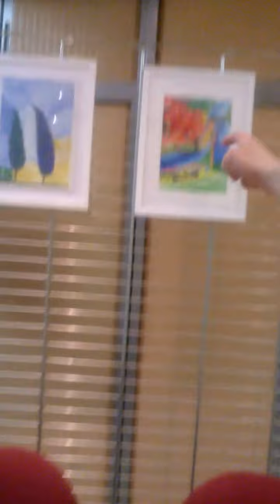le peintre Mikaël de Vinci interviewé par Jacques Halbronn et Evelyne Régeard-Todaro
Exposition au Club  Unesco  173, rue de Charenton  75012 Paris
Association ORIAN 130 avenue de la République  94100 Vincennes.